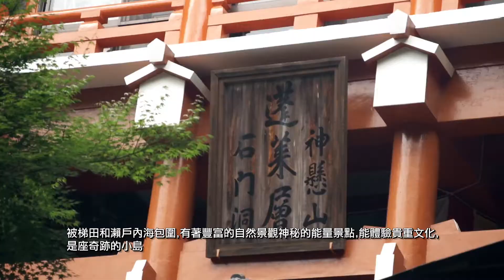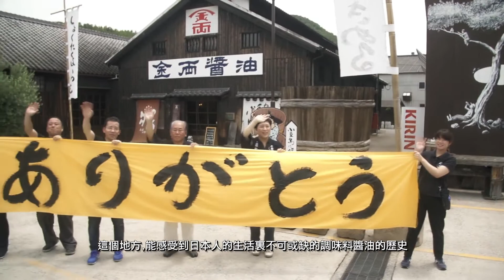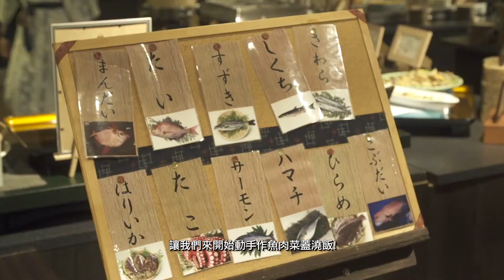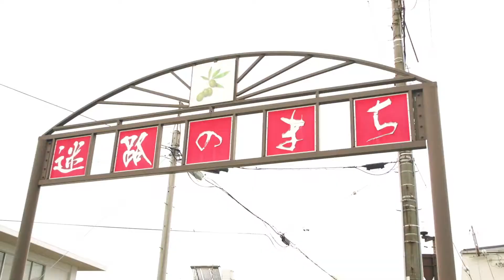Shodoshima Photogenic Island ｢hishionosato｣ English vir.